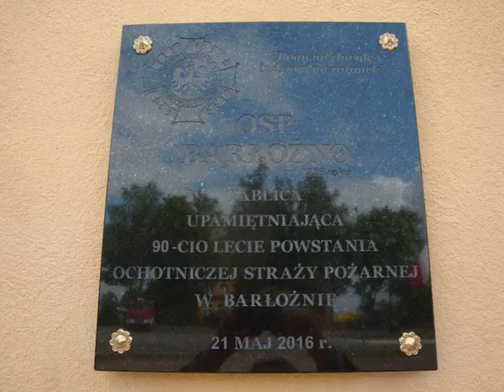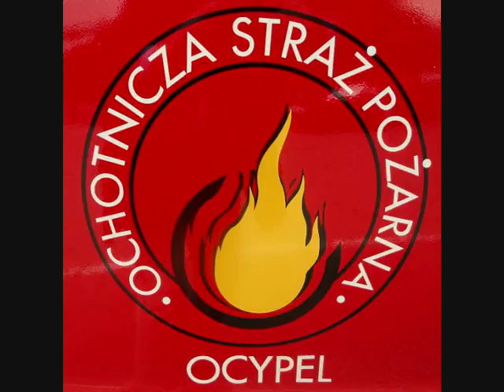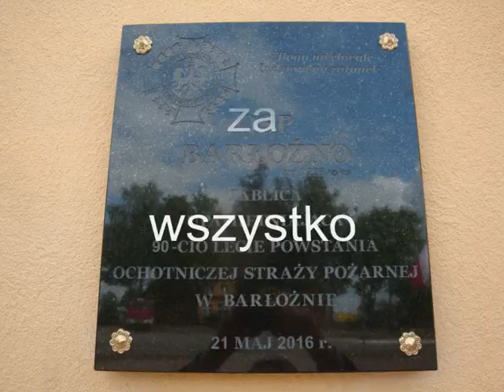BARŁOŻNO. 90 lat OSP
oraz obchody Gminnego Dnia Strażaka oraz Dnia Dziecka.